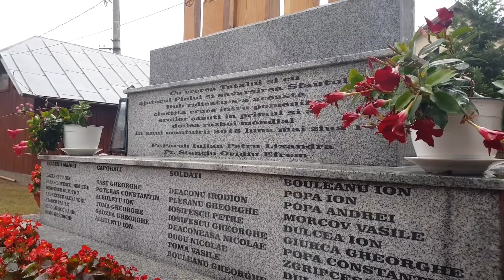Biserica Sfintii Arhangheli Mihail si Gavril , Preot paroh Iulian Lixandra,Calimanesti 2018